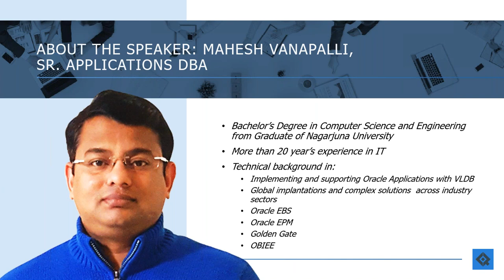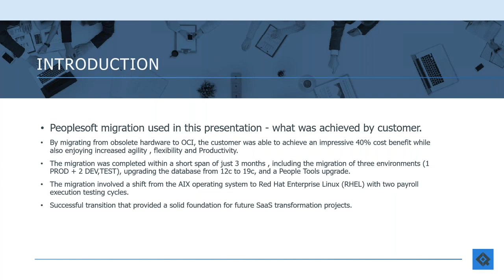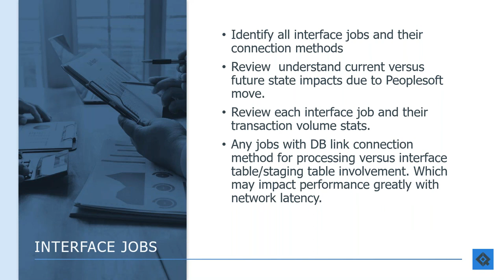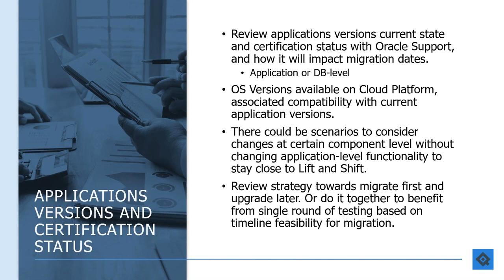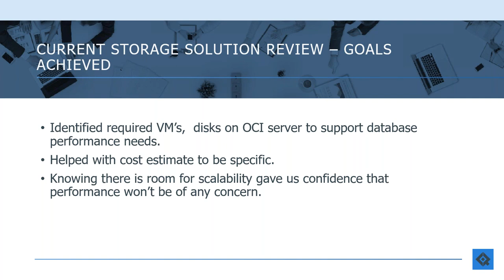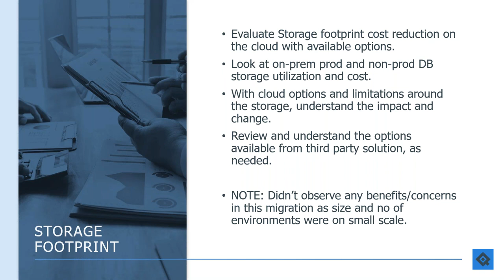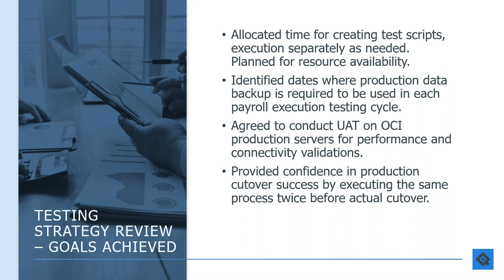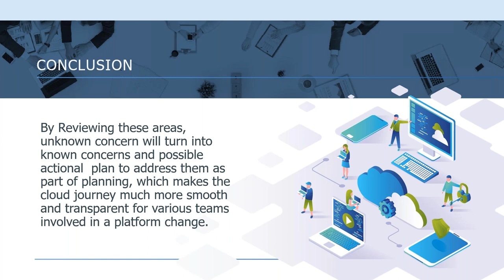Lift and Shift PeopleSoft to Oracle Cloud Infrastructure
Join Mahesh Vanapalli, Global Practice Leader at Datavail, to learn how Datavail's approach was applied to a PeopleSoft migration to OCI and how it benefited from it.